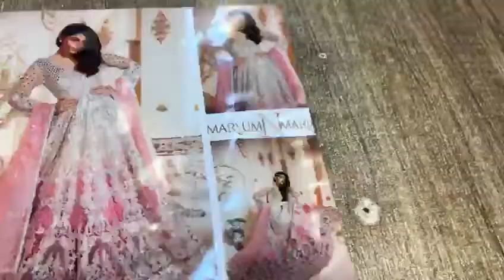Maryum N Maria - Chiffon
MARYUM N MARIA LUXURY CHIFFON COLLECTION.  EMBROIDERED KOREAN NET BLOUSE WITH THREAD  SEQUENCE WORK AND MIRROR WORK. EMBROIDERED KOREAN NET FRONT WITH SEQUINS THREADS WORK AND METALLIC. EMBROIDERED KOREAN NET SLEEVES WITH MIRROR WORK. EMBROIDERED FRONT BACK DAMAN PATCH ON TISSUE.  EMBROIDERED KOREAN NET BACK.EMBROIDERED ORGANZA JACQUARD DUPATA WITH SEQUINS WORK. DYED RAW SILK TROUSER. 3PCS COMPLETE DRESS.